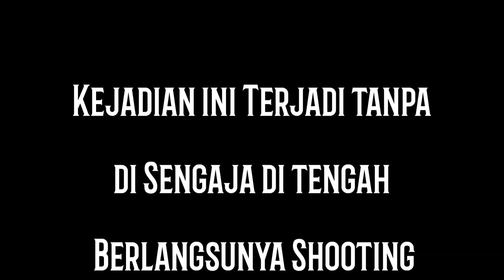HEBOH ! Terjadinya CekCok Artis dengan Sutradara Di Saat Proses Shooting Berlangsung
Video ini sengaja kami Aploud hanya untuk Hiburan saja, jangan di anggap serius, karena ini semua  sudah kami Setting sebelumnya.
Akhir kata TERUSLAH BERKARYA.